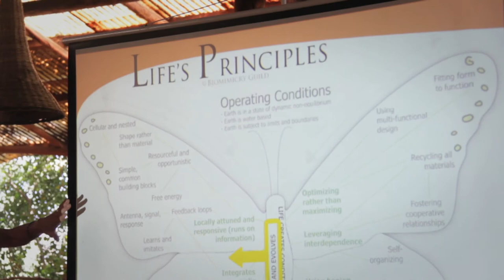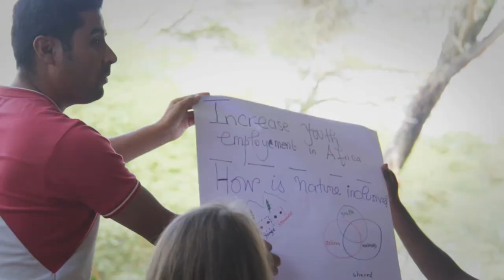Bio-Empathy: Learning from Nature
While biomimicry has been making headlines in product innovation bio-empathy takes us a step further and investigates how social innovators can learn from and work with nature to improve their work as leaders of change.

If you are interested in this growing movement and body of knowledge check out the work our faculty is doing or get in touch with us. Bio-Empathy is an integral part of our curriculum of our Post-Graduate Certificate in Social Innovation Management.

Bio-Empathy Amani Faculty:
Andres Roberts, Founder Bio-Leadership Project & Way of Nature UK

Denise DeLuca, Co-Founder BCI: Biomimicry for Creative Innovation

This video has been produced by Camaroni - a young and dynamic company based in Mexico doing incredible work telling stories that matter to help people see that positive change is possible.